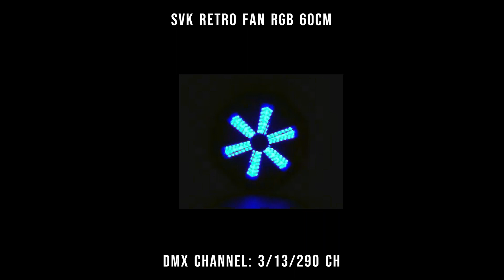SVK Retro Fan RGB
SVK Retro Fan RGB Led Light
Light source:576 pieces 5050 RGB 3in1 led
Power consumption: 150W
DMX Channel: 3/13/290 CH
Control: DMX512/Auto Run/Master-Slave/Music
IP:20
Strobe:1-25 times/s
Dimension: 600*640*85mm (width with the handle 215mm) NW:13 kgs